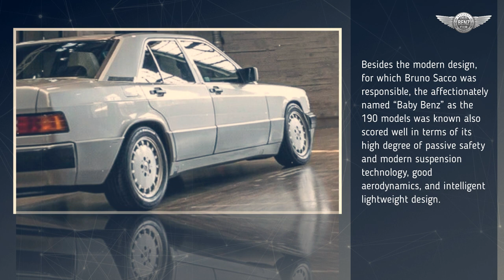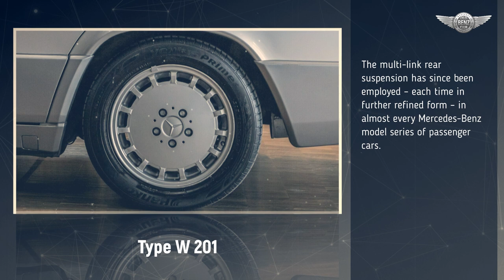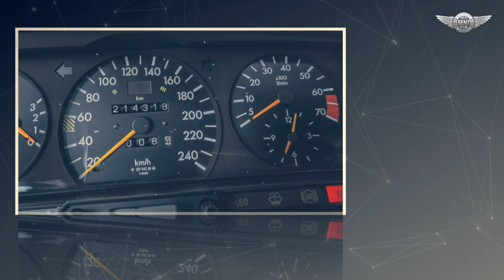w201 Mercedes-Benz 190E 2.6 Baby Benz 1993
With its 190 and 190 E models, Mercedes-Benz unveils a third model series of passenger cars (W 201) at the end of 1982. The so-called compact class extends the product range in the medium-size category becoming the forefather of today’s C-Class. Besides the modern design, for which Bruno Sacco was responsible, the affectionately named “Baby Benz” as the 190 models was known also scored well in terms of its high degree of passive safety and modern suspension technology, good aerodynamics, and intelligent lightweight design. Model series 201 was just as uncompromising when it came to passive safety. This made it the safest vehicle in its class and put it on a par with the S-Class of the time, model series 126. In May 1993, Mercedes-Benz presented the C-Class (W 202 series) as the successor to the “Baby-Benz”.

source: AutoSL, autosl.de